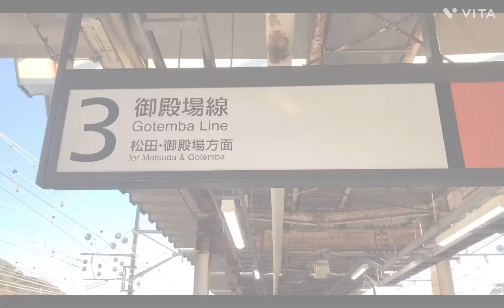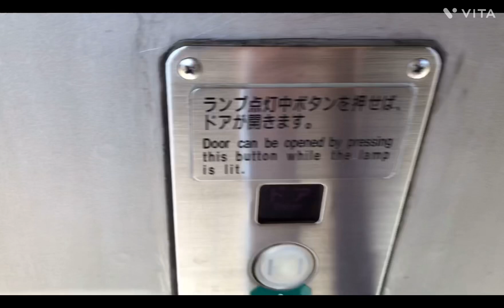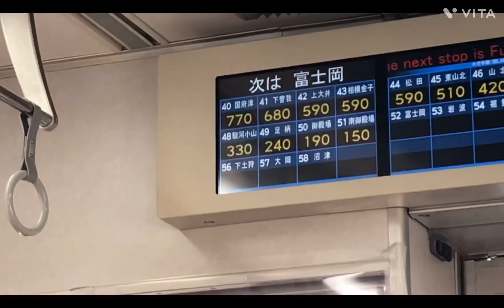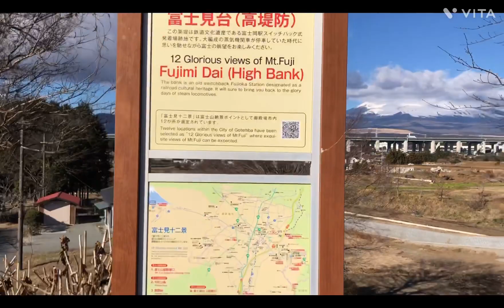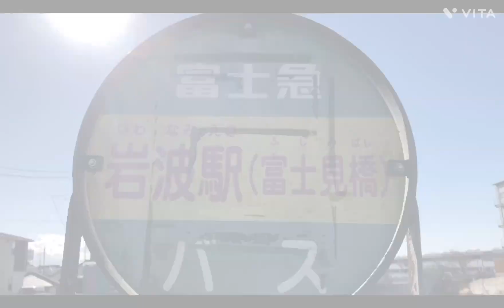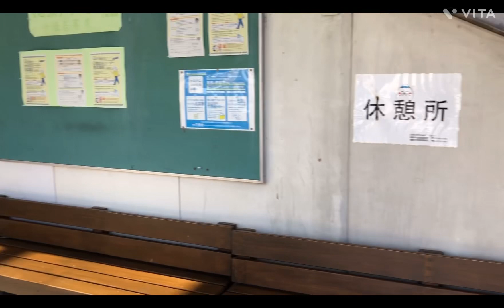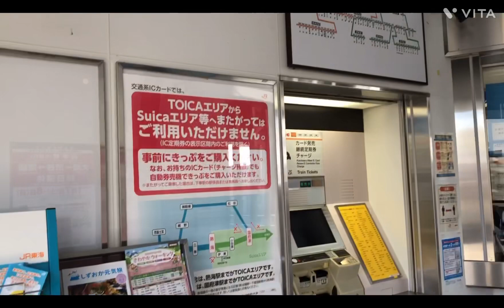御殿場線に乗ってきた〜(国府津〜岩波)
御殿場線の国府津から乗って富士岡駅で降りました。
富士岡駅から岩波駅までは徒歩で散策、岩波駅で駅の紹介です。
動画で言い忘れましたが、富士岡駅近くの富士見台は、かつて蒸気機関車が退避したスイッチバックの線路跡です。